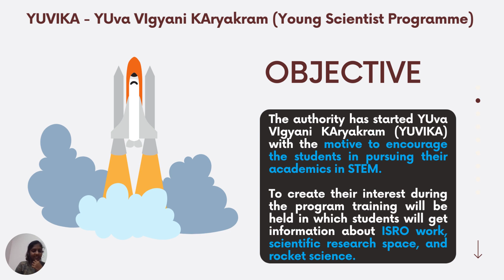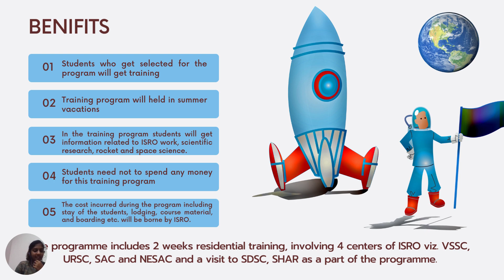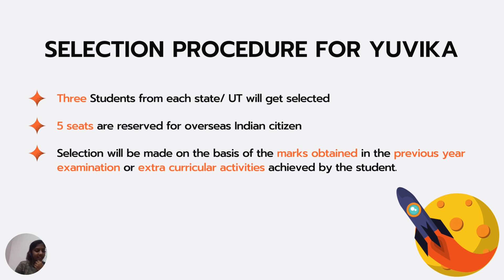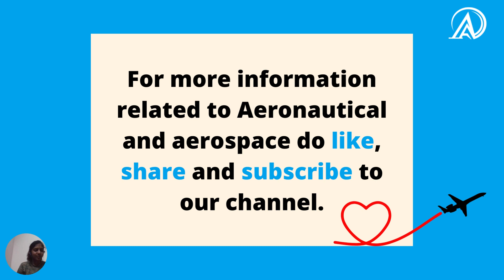ISRO YUVIKA Program 2022 | ISRO Young Scientist Program | Complete Information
Students who are studying in class 9th, 10th, 11th, or 12th can participate in this. ISRO Young Scientist Program 2022 is a training program that is conducted during the summer holidays.

Documents Required For ISRO Yuvika Young Scientist Program 2022
All the Students have to Submit Some Documents which prove their Eligibility and Validation to Apply For ISRO Yuvika Summer Camp. The List of Documents Required During the ISRO Yuvika Summer Camp Young Scientist Program is given below.

Aadhar Card or any other ID Card of Student
8th Class Marksheet
Domicile Certificate
9th Class Admission Receipt or School ID Card
Date of Birth Certificate
Residential Proof

Isro Yuvika 2022 Registration Eligibility criteria
Those who have finished 8th standard and currently studying in 9th standard (in the academic year ) will be eligible for the program.

Selection Process for the Isro Young Scientist Program 2022 Registration
There are some steps in which students are selected for the Summer Camp of ISRO.